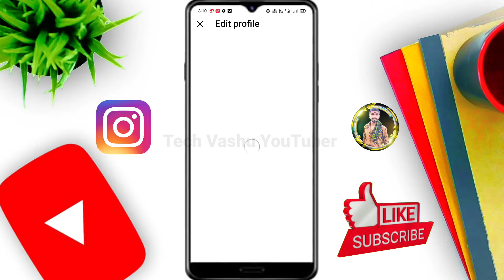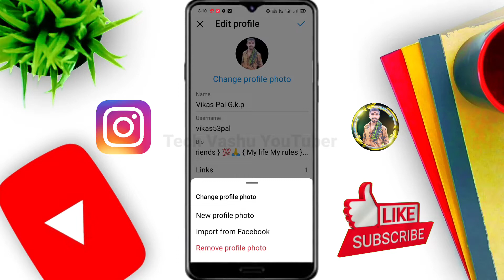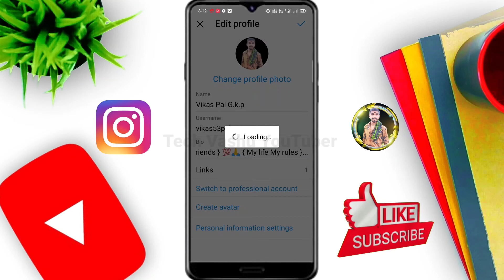Instagram ka profile photo kaise change kare | How to change profile picture on instagram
Search Keyword ☑️👇👇
instagram ka profile photo kaise change kare
how to change profile picture on instagram
instagram ki profile photo kaise change kare
instagram par profile pic kaise change kare
instagram profile picture kaise change kare
instagram par photo kaise change kare
instagram par apna photo kaise change kare
instagram par apna photo kaise badle
instagram par photo change karne ka tarika
instagram par photo change karna hai
Tech Vashu YouTuber
1) instagram ka profile photo kaise change kare
2) instagram ki profile photo kaise change kare
3) instagram par profile kaise change kare
4) instagram par profile pic kaise change kare
5) instagram par photo kaise change kare
6) instagram par apna photo kaise change kare
7) instagram par photo change karne ka tarika
8) instagram par apna photo kaise badle
9) how to change profile picture on instagram
10) instagram profile picture kaise change kare
11) instagram par photo change karna hai
12) instagram me dp kaise change kare
13) instagram ka profile photo kaise change kare 2022
14) instagram par dp kaise change kare
15) instagram par profile kaise change karen
16) instagram me dp change kaise kare
17) instagram ki profile photo kaise badle kare
18) instagram par apna photo kaise change kare
19) instagram par profile pic kaise change kare
20) how to change instagram dp
21) instagram dp kaise change kare
22) instagram dp change
23) how to change instagram profile picture 2022
24) इंस्टाग्राम पर अपनी डीपी कैसे चेंज करें
25) इंस्टाग्राम पर डीपी कैसे डालते हैं
26) इंस्टाग्राम पर डीपी कैसे लगाएं
27) इंस्टाग्राम पर डीपी कैसे रखें
28) Instagram dp kaise badle
29) Instagram profile kaise badle
30) Instagram dp change 2022